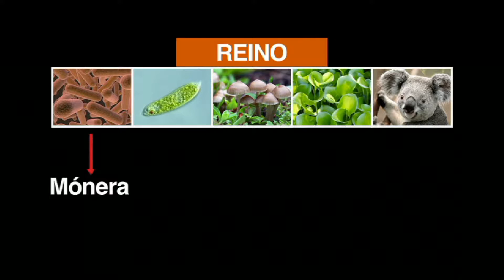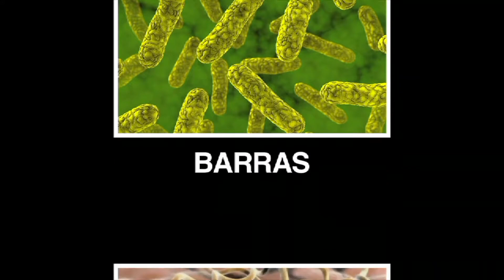Reino Monera - Más ciencia en el canal de videos de aprendizaje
Monera​ o mónera es un reino de la clasificación de los seres vivos para algunos sistemas, que agrupa a los organismos procariotas,​ siendo aún usada en muchos manuales y libros de texto. El término actual equivalente es procariota y se define como el reino de organismos microscópicos que habitan todos los ambientes y que están formados por una sola célula sin núcleo definido (célula procariota). Sin embargo, muchos especialistas consideran actualmente que esta denominación es obsoleta, pues se sostiene que en realidad se trata de dos grupos diferentes: arqueas y bacterias (este último incluye las llamadas algas verde-azules o cianobacterias).